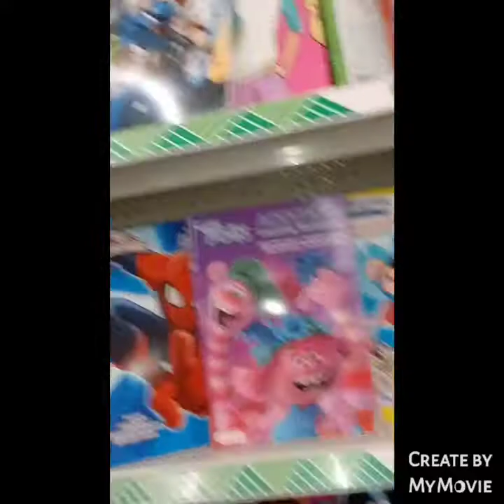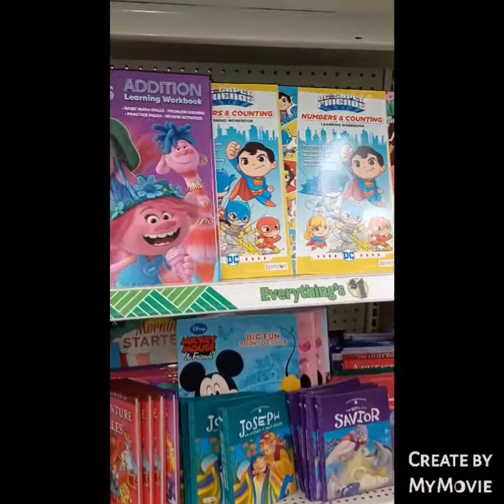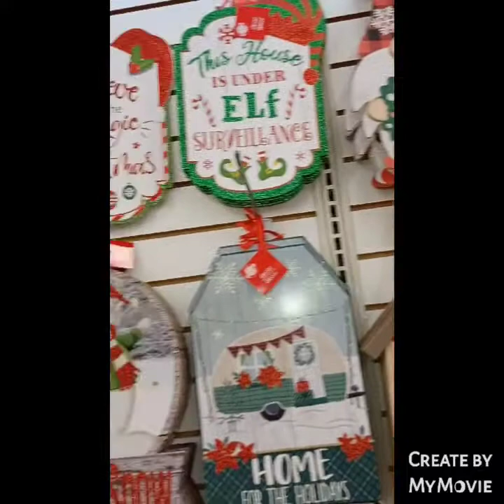VLOG DAY 1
VLOGS DAY1